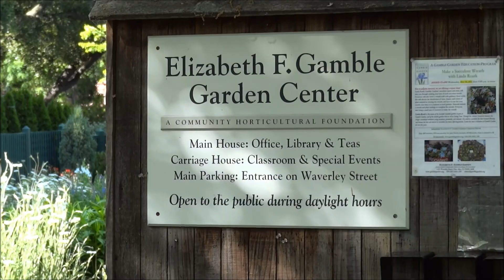Elizabeth Gamble Garden - Early Summer Flowers - 2012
Elizabeth Gamble Garden - Palo Alto - May, 2012
Early Summer Flowers